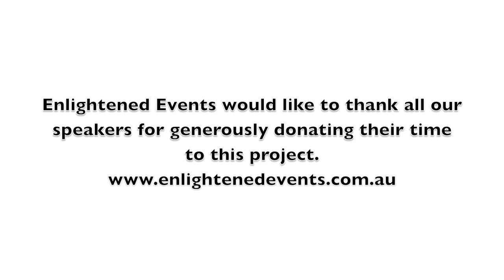The Future of Yoga Part III